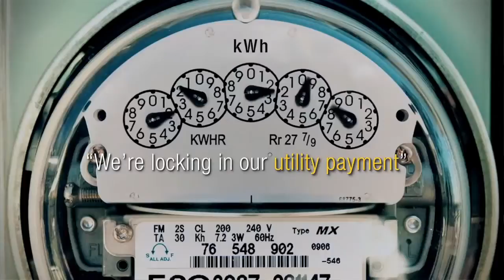Solar Energy Installers Denver CO